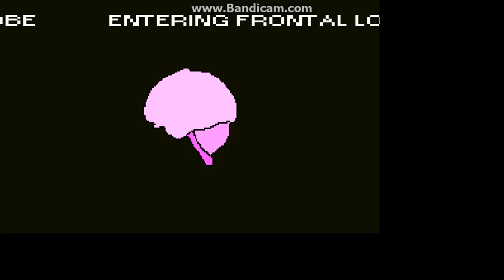Bliz gets high on Catnip and trips.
Bliz enters the inside of the "human" brain to destroy all within.